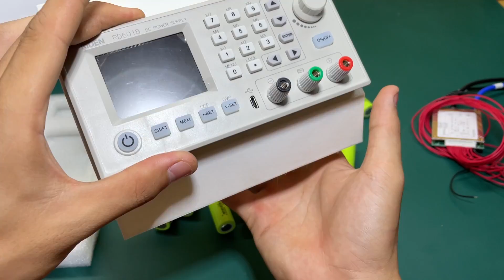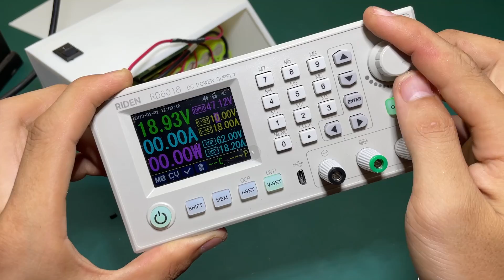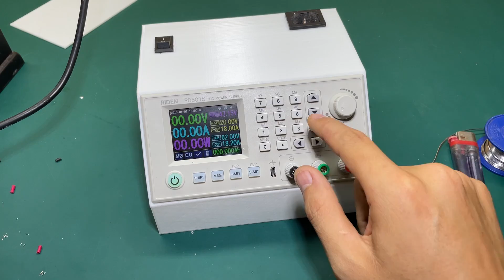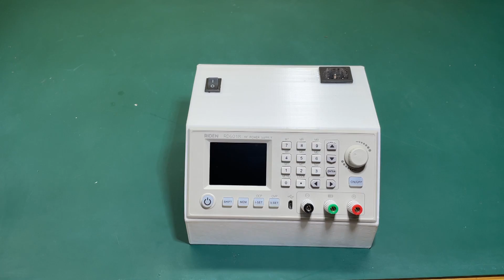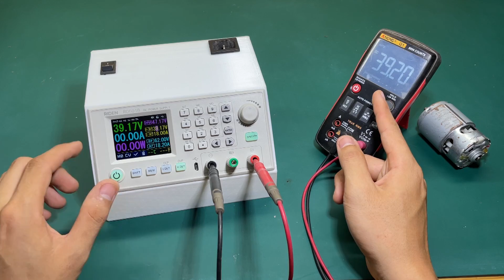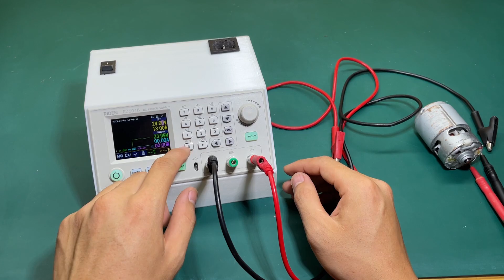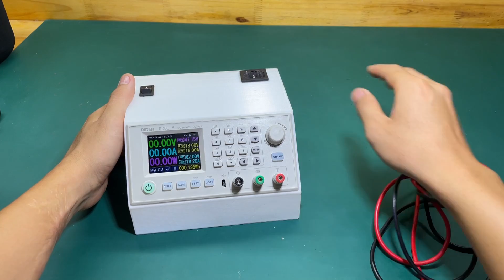Chế nguồn đa năng 60V 18A Cực Đẹp và Tiện Lợi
👉Bộ nguồn đa năng RIDEN RD6018 giá đang tốt, chỉ 1 triệu 5 anh em có thể mua tại đây
👉Nhập mã [ BGVNRD01 ] để giá giảm còn 1 triệu 5 nhé mọi người.

DIY Portable 60V 18A Adjust Voltage Current Power Supply - RIDEN RD6018

Banggood siêu sale mùa hè diễn ra từ ngày 21 tháng 6 đến 10 tháng 7. Trong thời gian này, Banggood hỗ trợ giảm giá đến 50% và miễn phí ship toàn bộ mặt hàng. Anh em nhanh tay nhé.

👉Nhóm Hội những người yêu thích điện tử, chế đồ DIY Việt Nam